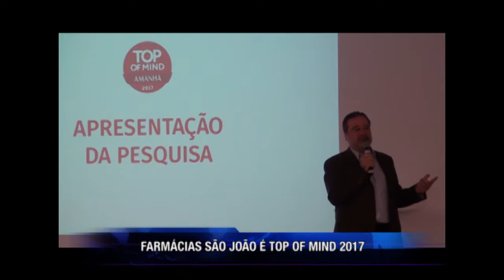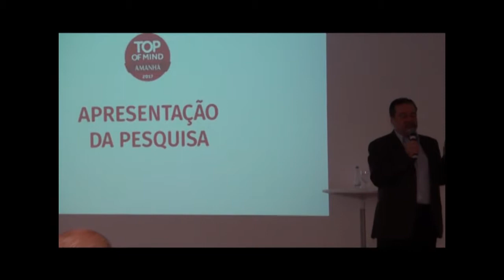COLETIVA DE IMPRENSA FARMÁCIAS SÃO JOÃO É TOP OF MIND 2017